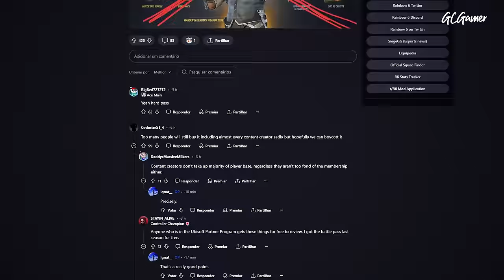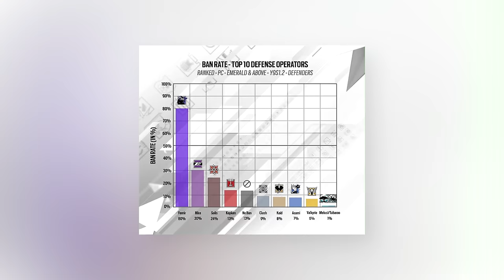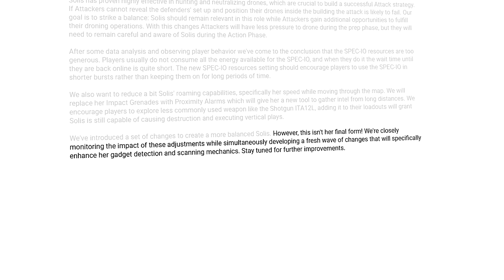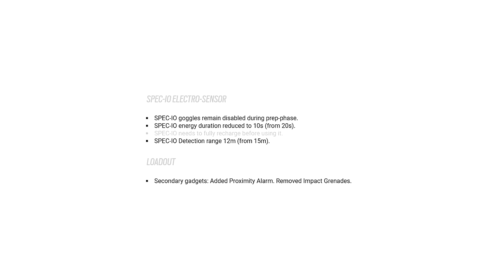TESTEI os POLÊMICOS BALANCEAMENTOS da NOVA SEASON! - R6: Siege New Blood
► Capítulos
00:00 Introdução
00:59 1. Mudanças nas ACOGs
01:56 2. Acessórios e secundários
03:26 3. Fenrir nerfado
04:35 4. Solis nerfada
08:14 5. Preços de operadores
08:34 Fechamento